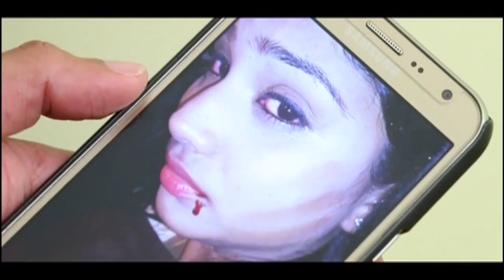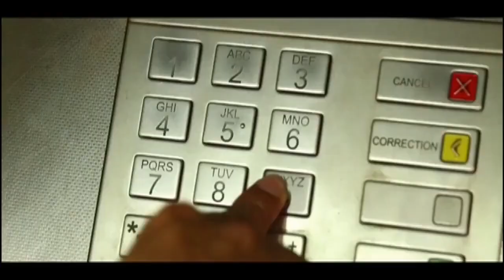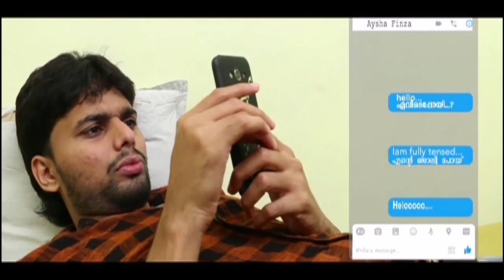ഇതുപോലെ ഭർത്താവിനെ സഹിക്കുന്ന എത്രപേർ Thanseer koothuparamba new album New mappila songs